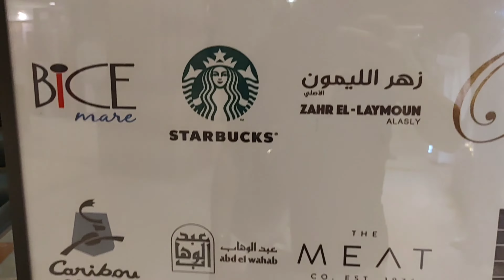National Day of Saudi Arabia 2022, Dubai Mall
The Kingdom of Saudi Arabia was once known as the Kingdom of Nejd and Hejaz. On September 23 , 1932, by virtue of a royal decree from King Abdul-Aziz Ibn Saud, the name change took place. It marks the unification of the modern day Kingdom of Saudi Arabia. Since 2005, Saudi Arabia celebrates its National Day in a festive mood every 23rd of September. Prior to this, Saudi Arabia only celebrated religious festival.